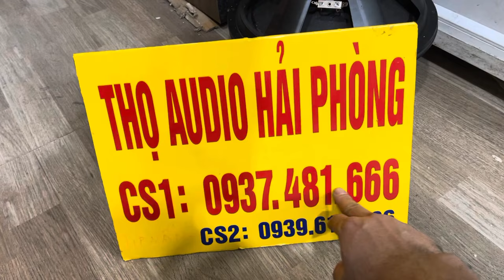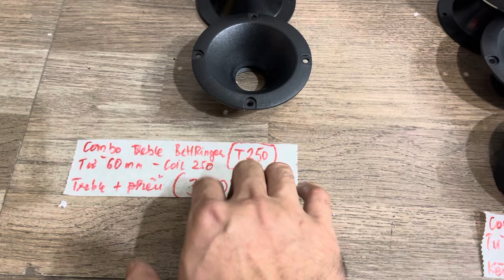Treble kèn lắp loa siêu hay , và rẻ LH 0937 481 666